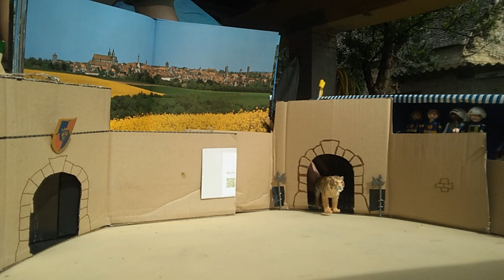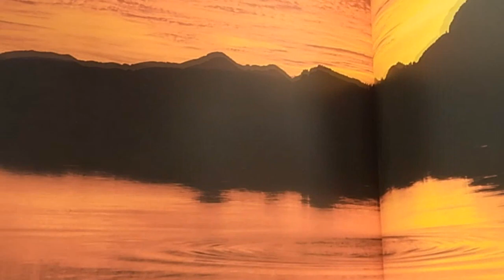DBQuarantäne 9: F. Schiller - Der Handschuh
Die Deutsche Bühne Ungarn präsentiert Schillers bekannte Ballade "Der Handschuh"!
Viel Spaß beim Schauen und Hören!

Rezitiert von:
Melissa Hermann

Vivaldi: Lute Concerto in D
The Verve: Rolling People

weitere Mitwirkende:
Bertalan Boglári

Kamera und Schnitt:
Tamás Boglári